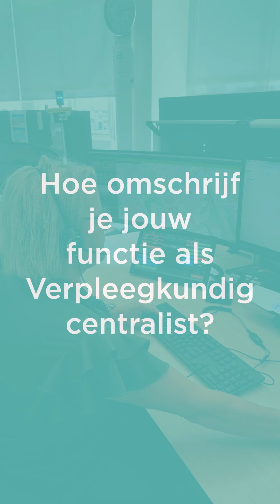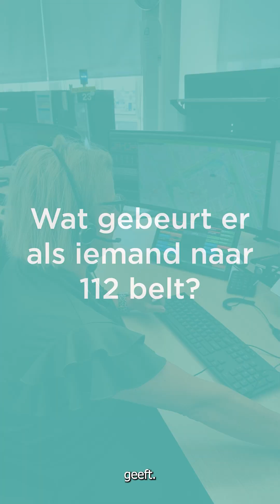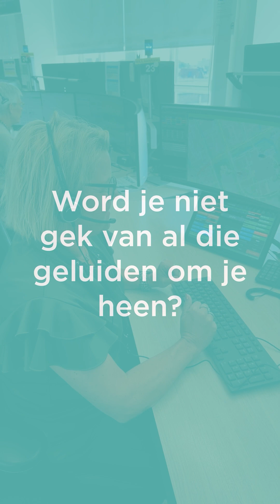Meldkamercentralist Kim vertelt over haar baan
Kim werkt als verpleegkundig centralist op de meldkamer ambulancezorg. Ze geeft antwoord op de meestgestelde vragen over haar werk.

Lijkt het jou ook leuk om te werken op de meldkamer? We zijn altijd op zoek naar nieuwe collega's!